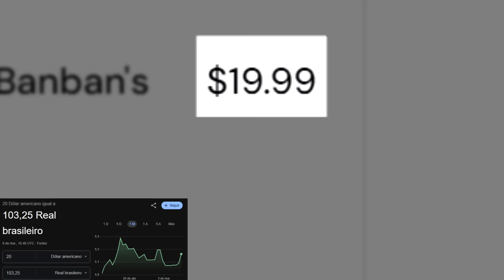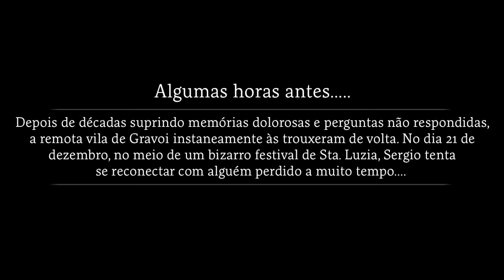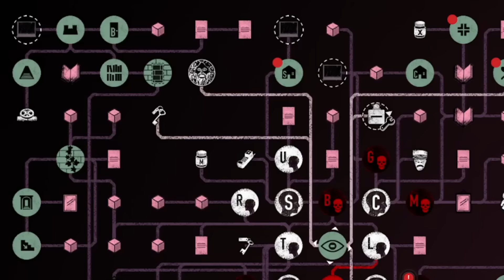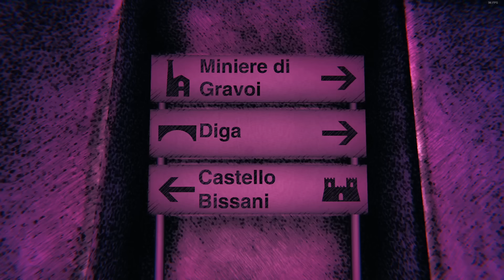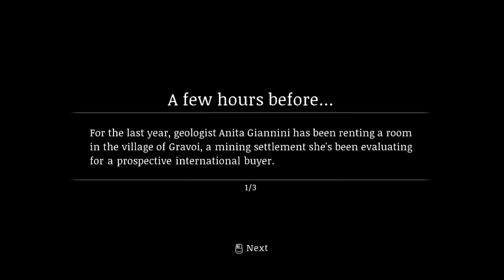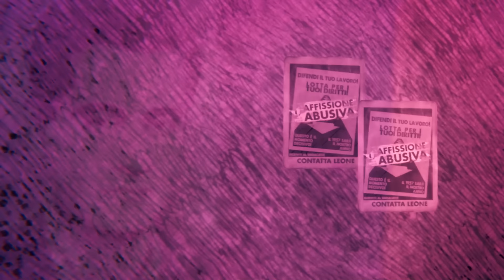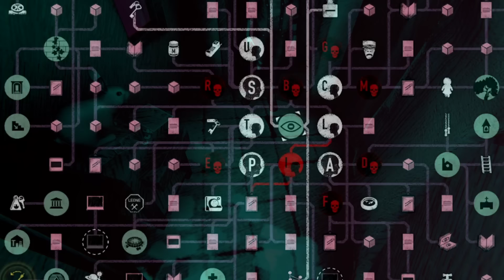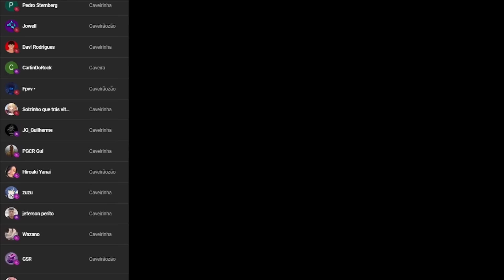O JOGO SOBRE UMA RELIGIÃO QUEBRADA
Saturnalia é um jogo complexo e misterioso que tem seu foco contar a obscura história de Gravói. Uma vila afastada da sociedade que faz rituais perversos.

INFORMAÇÕES EXTRAS
Siteroxo: renabows
Tuíber: renabows
Siteroxo: renabows
Canal de gameplays: Bows
thumb: geladeira

TIMESTAMPS
0:00 - Introdução
0:42 - Sobre o jogo
1:31 - A MISSA
8:26 - GRAVOI
12:05 - SEGREDOS SUBTERRÂNEOS
13:28 - CASTELO
19:45 - PERDIDO EM GRAVOI
23:31 - CLAUDIA
27:57 - SEGREDOS SUBTERRÂNEOS II
30:22 - INCENDIANDO O PASSADO
37:08 - SEGUNDA CHANCE
43:33 - PONTAS SOLTAS